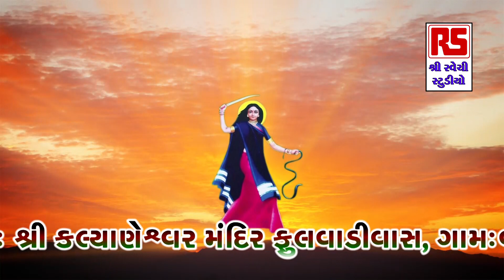Kajal Thakur || શ્રી કલ્યાણેશ્વર મહાદેવ વાંઢિયા || Dandiaras Part 06 || RavechiStudio Dudhai